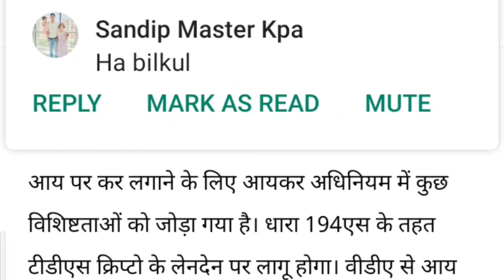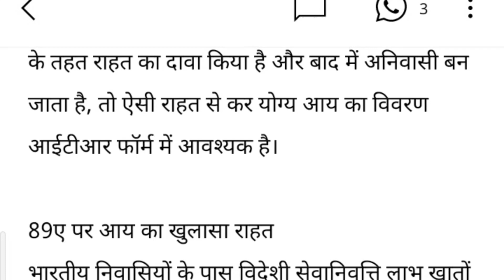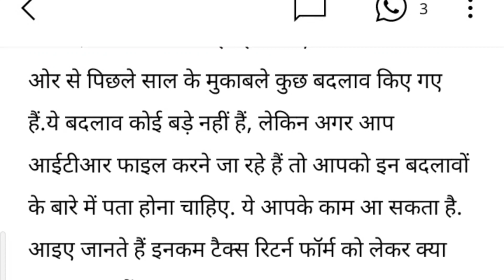इनकम टैक्‍स रिटर्न के फॉर्म में हो चुके हैं ये 6 बदलाव, भरने से पहले जान लें पूरी डिटेल